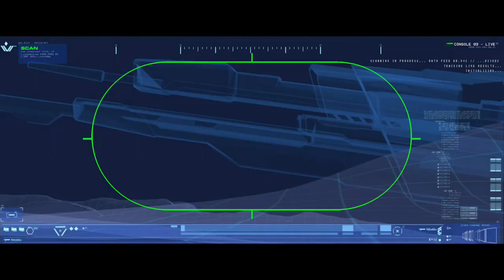Let's Play Homeworld: Deserts of Kharak - Part 3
So the AI may or may not be retarded